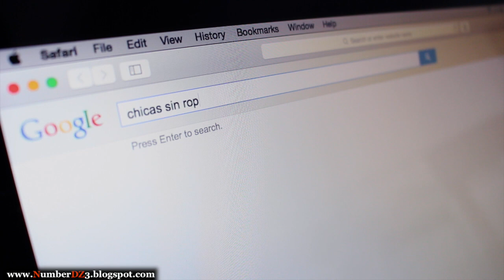Que hacer cuando el teclado no funciona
NumberDZ®